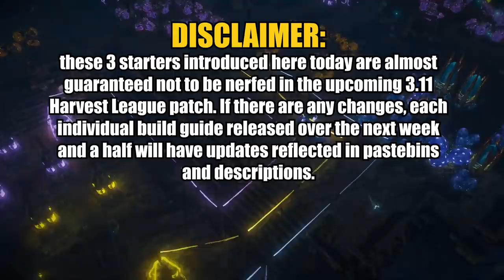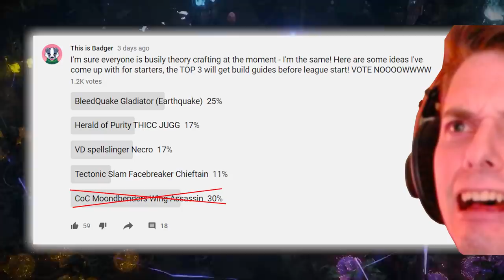[PoE 3.11] OP Speculative Starters for HARVEST LEAGUE! ~ Build Guides Incoming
INDIVIDUAL BUILD GUIDES INCOMING IN SEPARATE VIDEOS!

~ Welcome! It's your friendly neighbourhood Badger here, and I'm back with the introduction of my 3 speculative starters for the 3.11 harvest league!

TIMESTAMPS:

00:00 - Intro
02:11 - The Quakener
03:23 - Sentinel King Kong
04:30 - Baller of Fury